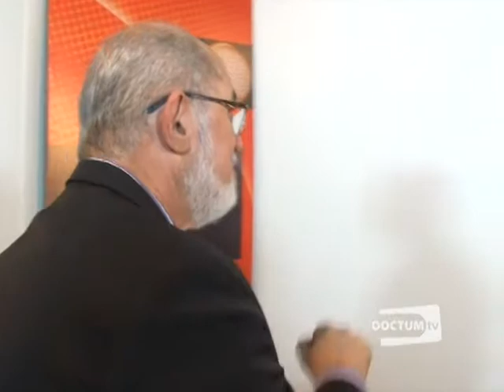Doctum Entrevista - Urias Carlos - Bloco 3